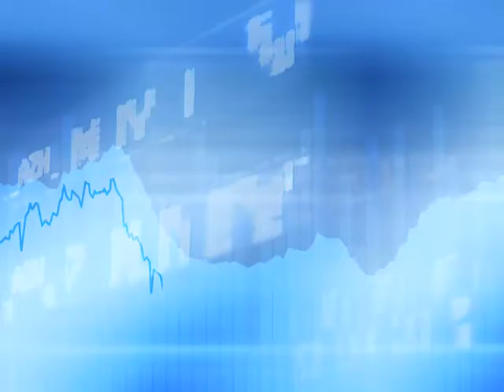Equity strategies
Three equity ETF strategies for long-term investors